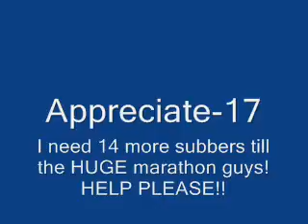Appreciate- 17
I found my brothers' site. Wow, they're popular. I looked at some of the comments people left seconds ago. 'omg you guys r so hot!' 'Joe marry me!' and 'Wow your sister seems just like you, nick! So quiet and shy!'. I rolled my eyes and looked at some of their videos. Pretty funny. I've missed out. I went back to my page to customize it. I chose a dark blue for the background. Nothing fancy until later. I've already got some page views and one comment; 'Hi, Hayden! You're SO pretty! And WOW! I'm the first person to comment! Hey, can you sing or do any instruments?'. I sighed. Might as well reply. I hit her username and was on her page. Now...that's VERY unhealthy. Jonas Brother background, profile all Jonas, videos about Jonas Brothers...Wow.[her thoughts, not mine] I went down to her comments and started typing. 'Hello. You know, I don't play any instruments. I've never learned, or tried. But I sing a little. Not that well, in my opinion, but I haven't heard anybody elses opinions...So, it's my word against theirs. Haha well, thank you for commenting.' I hit send, knowing that was so too polite for me. I went back to my page, to find I had a bunch more comments. Wow, word travels fast! I read through a couple. Some being rude about me running away, the usual, 'you're so pretty', ugh! I'm NOT pretty! Gosh. I went to my inbox. I accepted my twenty-seven friend requests. I had a feeling I'd get a lot more soon. I got off my laptop and went down the hall to the boys. I sat on the couch next to Joe, who was waiting for his turn. "I'm bored." I sighed. He smiled and jumped up off the couch. "Let's do a you tube video!" he shouted. I smiled and replied, "Yeah!" Kevin beat Nick right then, and they turned it off. "Okay, what about?" Nick asked. "Um, well, I just made a you tube account, so we could do something about that." I shrugged. So Nick ran off and started making a script. "Does he always come up with everything?" I asked Kevin. "Just the dialogue, mostly." Kevin laughed. So, after about five minutes, Nick came back with our scripts. I had my own part. Well, if you would call it a part. I'm mostly just filming it. They need somebody to hold the camera since the moving bus would knock the camera over. So the boys sat down on the couch after memorizing their lines. I put the hand-held camera in place. "Action!" I laughed, hitting the red button. "Hey, guys!" Joe said to the camera. "We have some news about our sister." Nick clapped his hands together. "As you found out on the Jenny Smith show, our sister is back." Kevin smiled. "And she made a new you tube account, TheRealHaydenJonas." Joe said. Nick continued. "Thank you guys for all your help and support." Kevin said. "Okay, bye!" Joe smiled. I hit the button, and said, "CUT!" I gave Nick the camera. "Okay, I'll edit this and upload it." he told us. He went to go fix it up, and I plopped down onto the couch in between Joe and Kevin. "Now what?" I asked. "I don't know." Kevin shrugged. I looked at Joe. "Let's...Eh, I got nothing." he sighed. I turned back to Kevin, an idea hatching in my head. "Teach me to play guitar!" I exclaimed, excited. He smiled. "Yep, you're definitely our sister." he laughed. "That's a good idea, actually." Joe complemented. So, what? Now I don't have good ideas? "Okay, let's go!" Kevin said, happy. So we went back to his bunk and he got his acoustic guitar. We sat down and he began teaching me the basic chords. After a little bit, I felt the bus stop. "What's going on?" I asked, when it didn't keep going. "Probably someone on one of the other buses needed to do something." Kevin shrugged, then showed me F. Nick walked over and smiled at me. "The video's up. Learning guitar, I see." he laughed. "Yep." I shrugged. "Here, I'll show you how to play Hello Beautiful. Kevin said. So, he showed me how to play that, and the bus started up again. So, when he finished going over it, he told me to play it for him. I decided to surprise him. I began playing. Then I sung. "Hello, Beautiful. How's it goin? I hear it's wonderful in California...I've been missing you, it's true." I sang. Kevin just sat there with his mouth slightly hanging open. Nick was behind me, so I didn't know about him. I didn't know if Joe could hear. I kept strumming the guitar. "But tonight. I'm gonna fly. Yeah, I'm gonna fly. 'Cuz I could comb across the world and see everything...and never be satisfied. If I couldn't see those eyes." I continued. I looked back to Kevin, who was looking at Nick. I started singing again. "Hello, Beautiful, it's been a long time...Since my phone's rung, and you've been on that line. I've been missin you. It's true."
true.